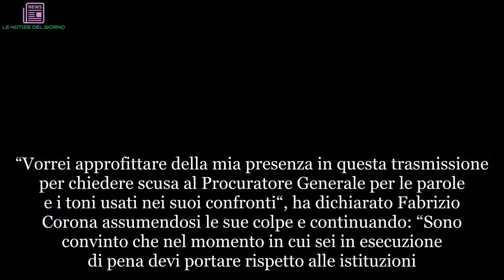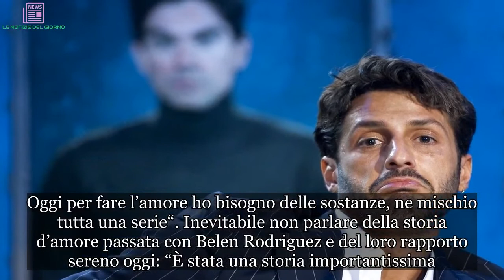Fabrizio Corona dichiarazioni shock su come fa l'amore e non solo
“Vorrei approfittare della mia presenza in questa trasmissione per chiedere scusa al Procuratore Generale per le parole e i toni usati nei suoi confronti“, ha dichiarato Fabrizio Corona assumendosi le sue colpe e continuando: “Sono convinto che nel momento in cui sei in esecuzione di pena devi portare rispetto alle istituzioni. Puoi non condividere certi atteggiamenti e certe dichiarazioni ma devi comunque portare rispetto nei modi e nelle parole”. L’ex fotografo ha poi parlato delle sue esperienze e della sua vita frenetica, affermando una frase davvero molto forte: “Ho avuto una vita così attiva che è come se avessi vissuto 150 anni, io non penso di arrivare a 54 anni, penso di morire prima dei 50. Penso che morirò in modo clamoroso”. Nella lunga intervista Corona racconta anche il suo aspetto più romantico, legato all’amore, rivelando di essere tornato insieme con Silvia Provvedi: “Ora viviamo insieme, adesso faccio il serio. L’ultima litigata che abbiamo fatto è stata bruttissima, ci ha veramente separato e ha rischiato di far finire la nostra storia ma oggi posso dire che non siamo mai stati così bene”. “Quando ero in carcere le avevo chiesto di sposarmi ma ora non accetterebbe e fa bene. – ha continuato Fabrizio Corona parlando della sua vita sentimentale – Ero un malato cronico, da cura… ora sono monogamo. Adesso ho bisogno di fare l’amore e di avere voglia di stare con la mia compagna. Oggi per fare l’amore ho bisogno delle sostanze, ne mischio tutta una serie“. Inevitabile non parlare della storia d’amore passata con Belen Rodriguez e del loro rapporto sereno oggi: “È stata una storia importantissima. A me dispiace non avere questo tipo di rapporto con la mia ex moglie perché è la madre di mio figlio“, ha confessato Corona riferendosi a Nina Moric. “Con Belen è finita perché avevo davanti tredici anni di galera… e sono una vita. Poi io ne ho fatte tante a lei”. Photo Credits Facebook